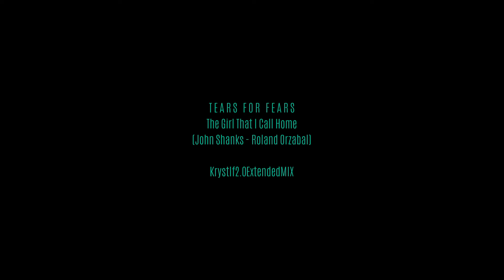Tears For Fears - The Girl That I Call Home - Krystlf2.0Extended Mix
My own extended mix of "The girl that I call home" from Tears For Fears, taken from the album Songs for a nervous planet.
(John Shanks - Roland Orzabal)